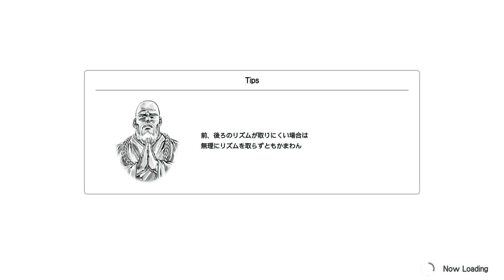非デブを目指して 44日目【Fit Boxing 北斗の拳 実況プレイ】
Nintendo Switch『Fit Boxing 北斗の拳』の実況プレイです。